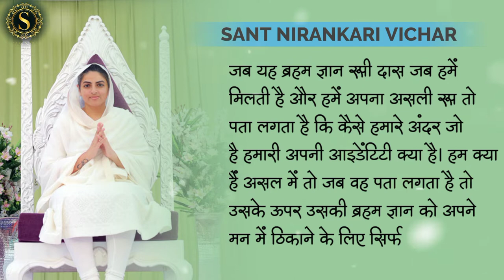Satguru Mata Sudiksha Ji Maharaj | Vichar | Samalkha | November 16, 2019 | 72 Samagam | Day 1